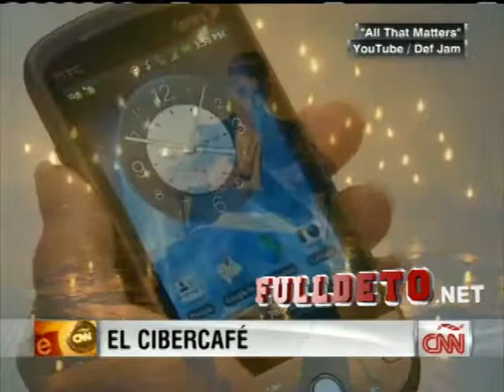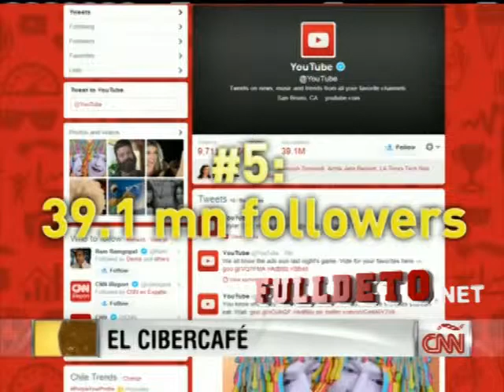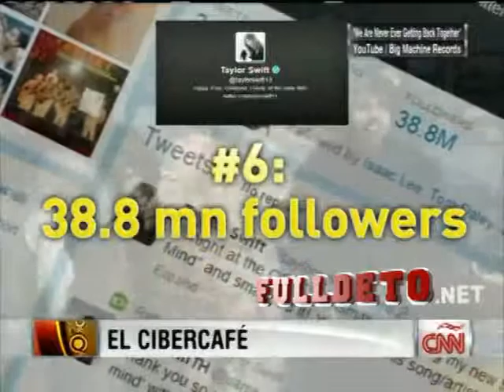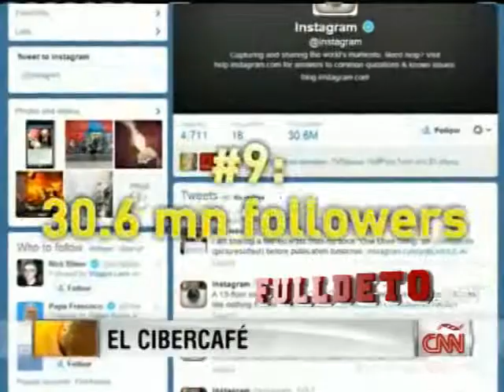Las 10 cuentas mas productivas de Twitter